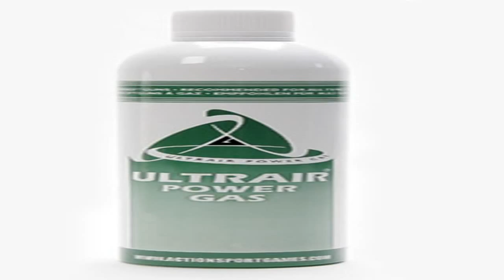2008 ASG 49 Hall of Famers join All Star line ups